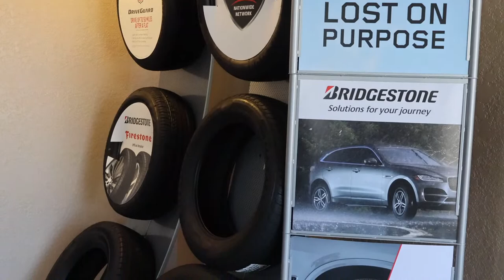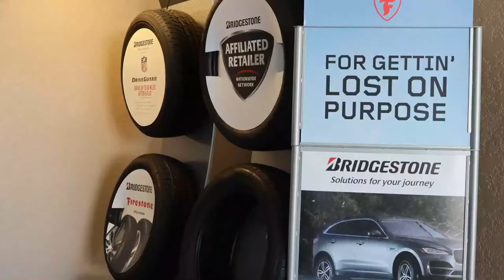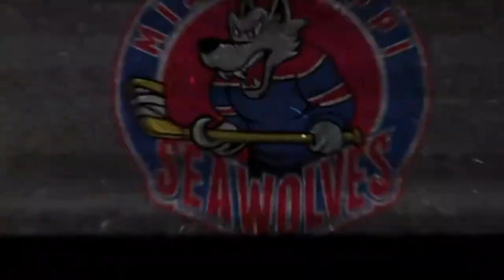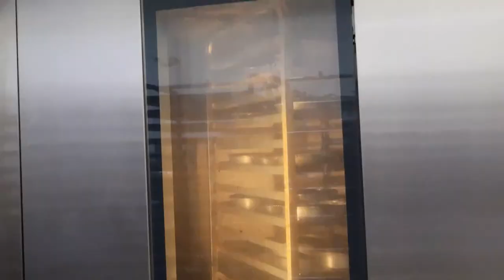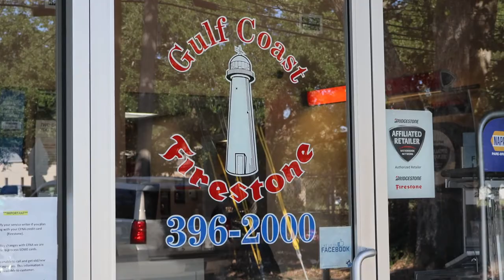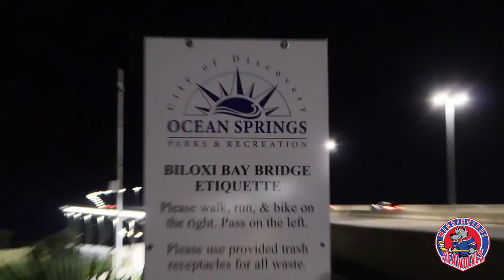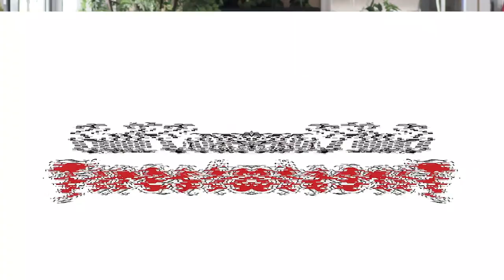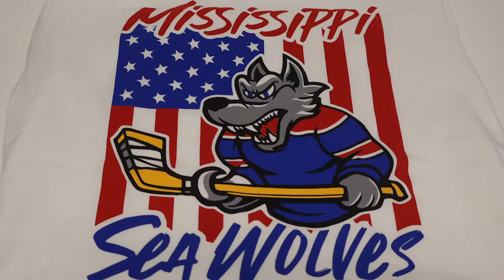11-3-23 | Mississippi Sea Wolves @ Baton Rouge Zydeco